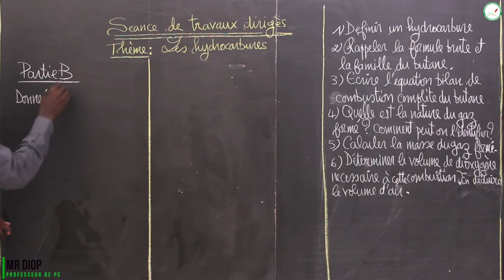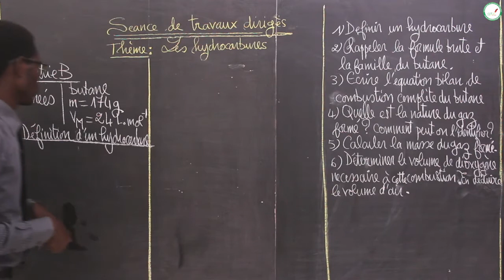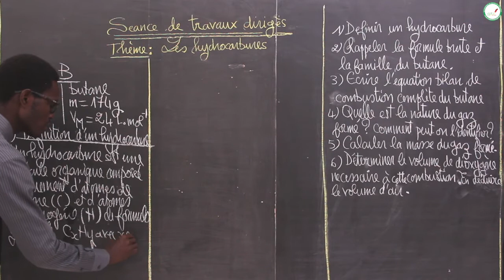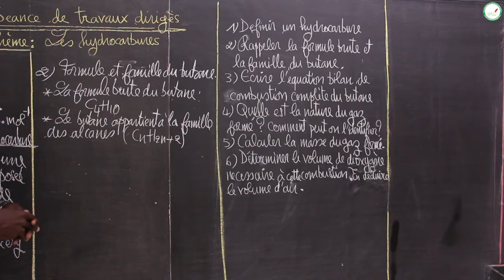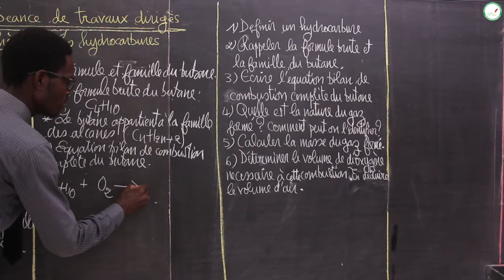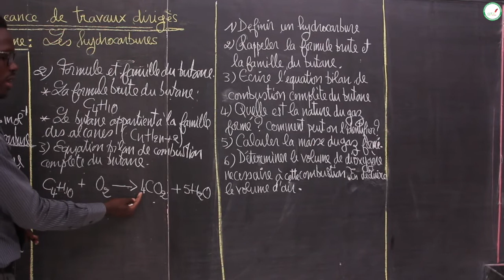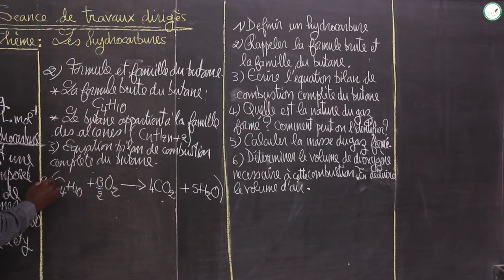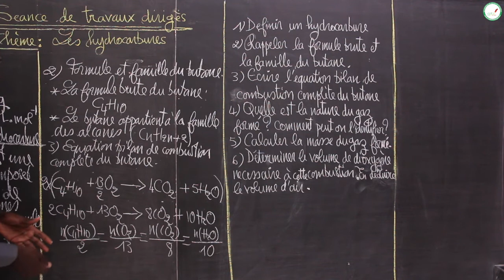Exercices - Troisième - Physique / Chimie : Travaux dirigés / Les Hydrocarbures / Suite 2 / M.Diop